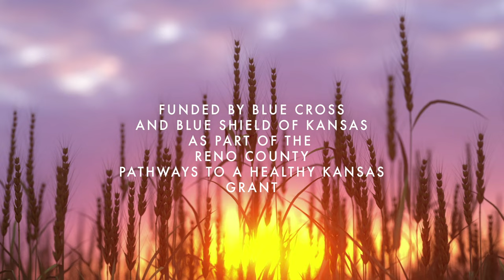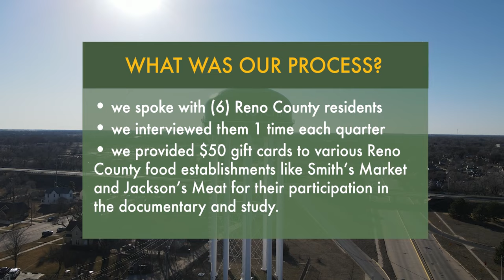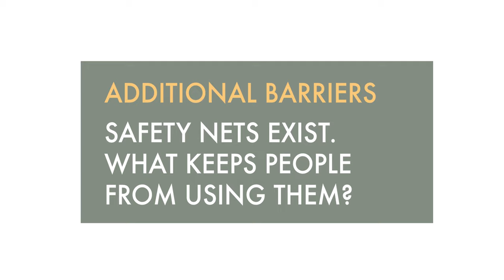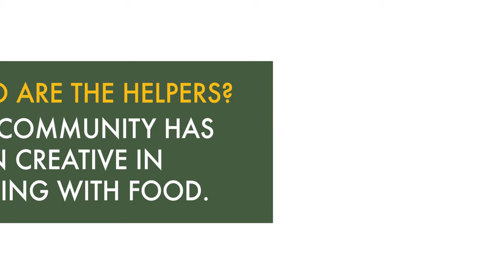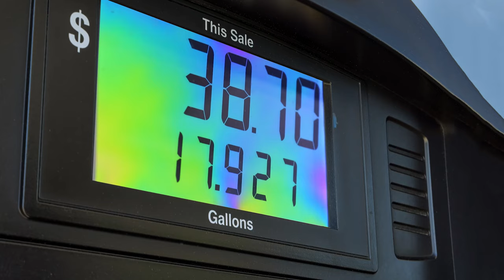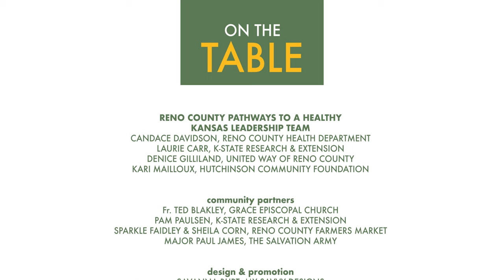ON THE TABLE - FULL DOCUMENTARY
"On The Table" is a local food documentary about food insecurity. Reno County residents were interviewed periodically over the course one year and were able to share their experiences and struggles with food insecurity. Also interviewed were local residents who are helping to prevent food insecurity. They shared the work they have done to assist their community and the impact they have made on reducing food insecurity in Reno County.

Funding for the "On The Table" Film is being provided by Blue Cross and Blue Shield of Kansas as part of the Reno County Pathways to a Healthy Kansas Grant.

Produced by Observant Media, LLC

Music licensed through Audiio.com by Liam Back, Nbdy Nprtnt, Abstract Aprils, Anesthesia, Carinthia, and Gideon Boley